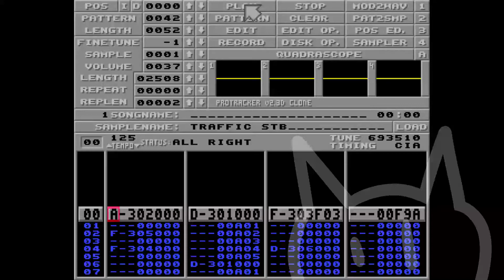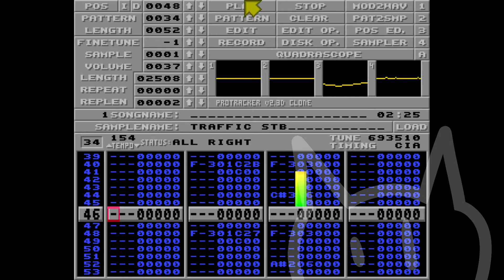TERROR TODDLER - Can't Get That